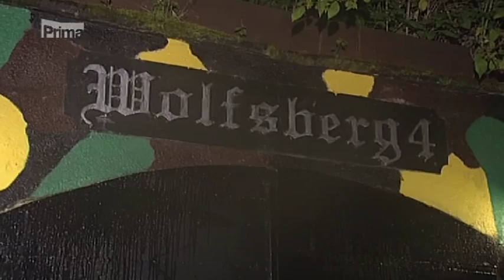Natáčení paranormálních jevů v nacistické podzemní továrně Wlodarz TV PRIMA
Očima Josefa Klímy, Mareš, Milan Zacha Kučera, Riese, Wlodarz, Vladař, nacisté, wunderwaffe . zázračné zbraně, podzemní továrna, paranormální